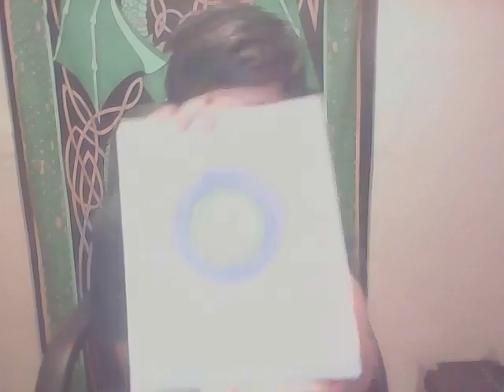Lesson on Aqua Therapy :The Magical Properties of Water!!!!!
Lyte(FireFairy) discusses the Magical Properties of Water and how to use water  to Manage Your Ascension Symptoms ,Heal Your Soul ,and release unbeneficial aspects of yourself. Also a message from GOD and the Angels that it takes courage to be a gentle force of peace ,but it can be done ,by nature we are innocent  and our bodies  are made of water and you can use Aqua therapy to change the vibration of the water inside us and thus our outside world.